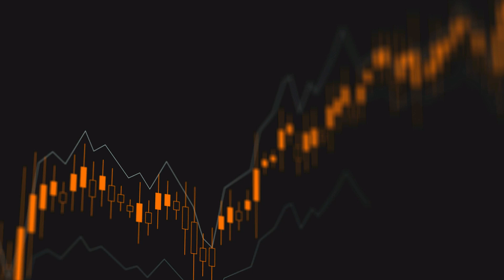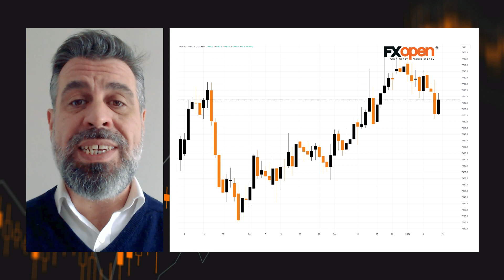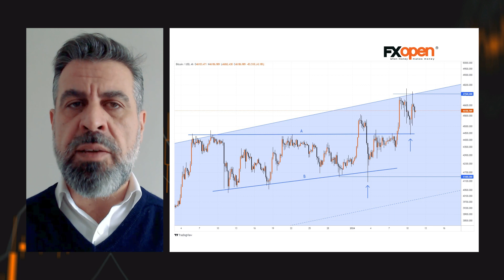Weekly Market Wrap With Gary Thomson: FTSE, NIKKEI, AUD/USD, BITCOIN ETFs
Get the latest scoop on the week's hottest headlines, all in one convenient video. Join Gary Thomson, the COO of FXOpen UK, as he breaks down the most significant news reports and shares his expert insights.

00:30 High hopes for FTSE 100 deflate after first week of 2024
02:40 Nikkei 225 sets 21st century high
04:47 Inflation in Australia continues to decline. AUD/USD tests important support
06:58 Finally! The SEC approves all 11 applications for Bitcoin ETFs

Stay in the know and empower yourself with our short, yet power-packed video. Watch it now and stay updated with FXOpen. Don't miss out on this invaluable opportunity to sharpen your trading skills and make informed decisions.